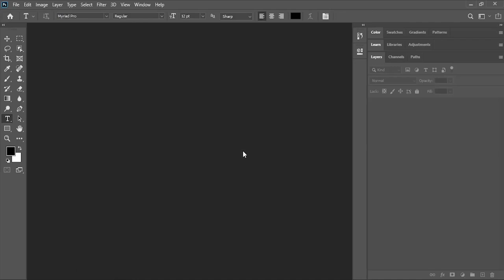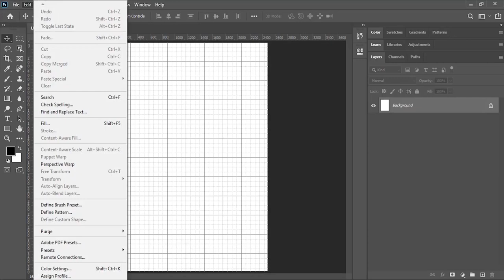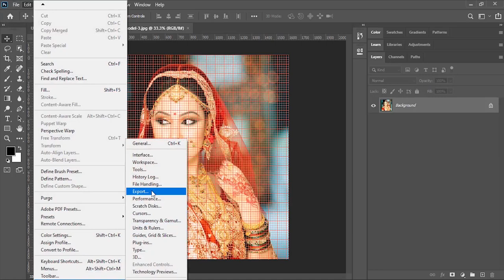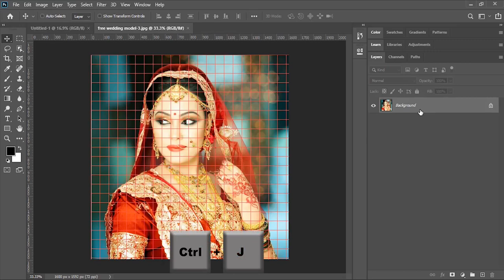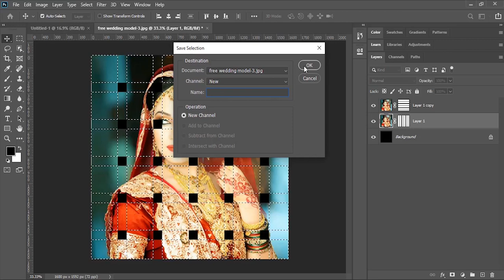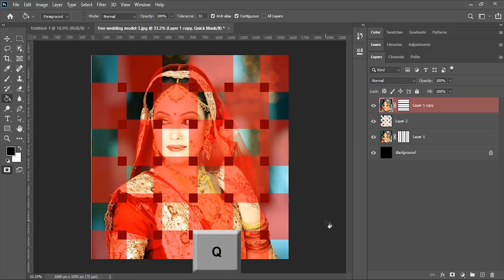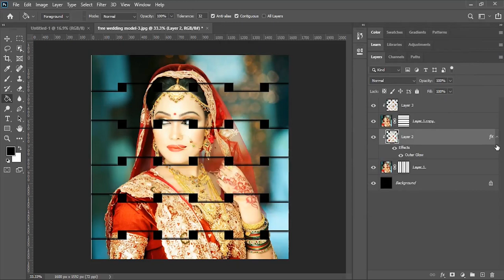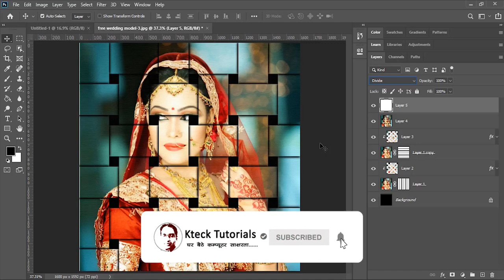How to create Basket Stripe Effect in Adobe Photoshop CC 2021| Basket Wave Effect in Photoshop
Hello dosto is video se mai aapke saath share karna chahta hu ki Photoshop me hum Gridlines ki help se kaise Basket Weave/Stripe Effects bana sakte hain aur photo ko aur creative kaise bana sakte hain.

1. How to create Basket Stripe Effect in Adobe Photoshop CC 2021| Basket Wave Effect in Photoshop| 2021
2. How to Create Basket Weave Effect on Photo in Adobe Photoshop CC
3. Photoshop CC me Basket Effect kaise banayein. ?
4. How to  make Basket Weave Effect in Photoshop
5. Basket Interweaving Photo StripTutorial in hindi

1. How to create Tri Portrait Poster in Photoshop 2021| Tri-portrait effect in PSD| in Hindi| 2021

2. How to Create Glow Light Effect in Photoshop| Glow Effect-Photoshop| Glowing Effect| in Hindi| 2021

3. How to use Text Shadow effect in Photoshop 2021| Overlapping Text Effect with reflection| in Hindi

4. How to use Type Mask Tool in Adobe Photoshop 2021| Text Masking Effect on Photoshop | in Hindi| 2021

5. How to use Quick Mask in Adobe Photoshop 2021| Quick Mask Mode in Adobe Photoshop| in Hindi| 2021

6. How to use Clipping mask in Adobe Photoshop cc 2021 | Clipping Mask in Adobe Photoshop | 2021

7. How to use Layer Mask For Changing Background of photograph|| Layer Mask Photoshop|| in Hindi|| 2020

8. How to make selection with lasso tools in Photoshop|| More selections in Photoshop|| in Hindi|| 2020